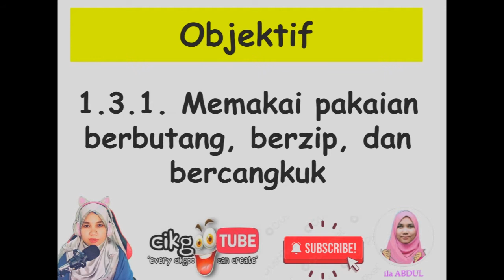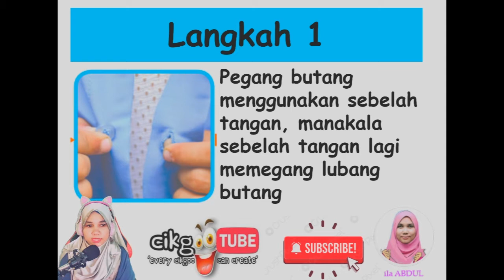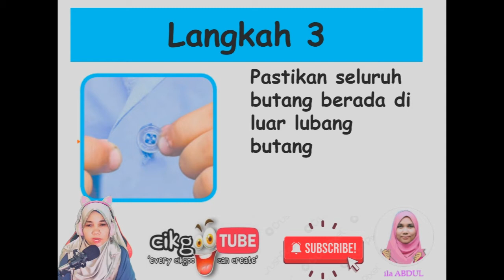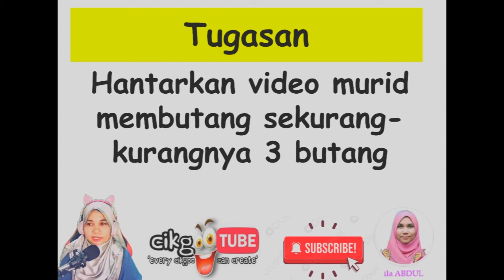KSSR Pendidikan Khas Tahun 2: PENGURUSAN DIRI: Memakai pakaian berbutang